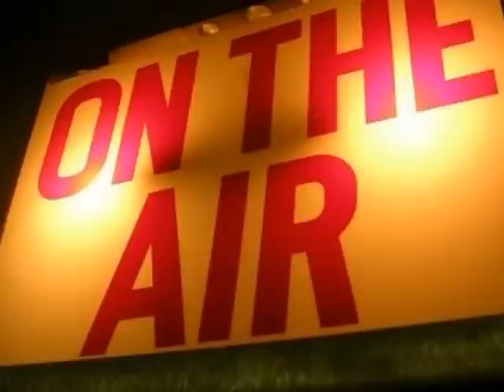God made a DJ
Pete Stauffer...The DJ.